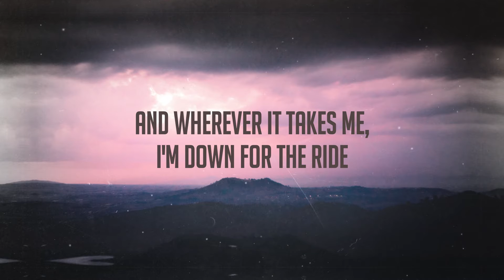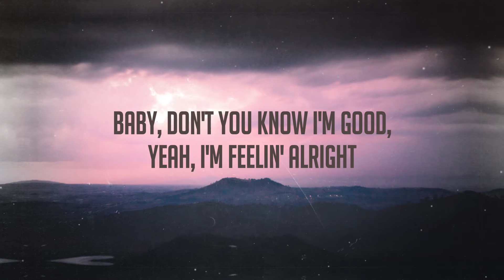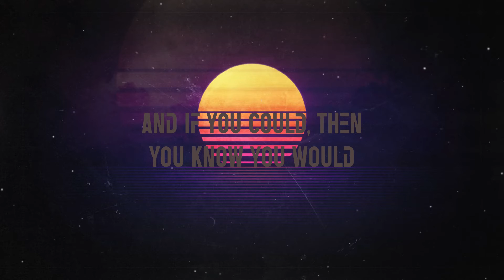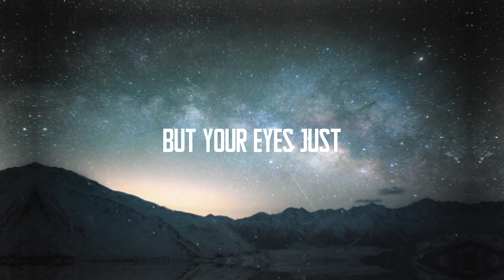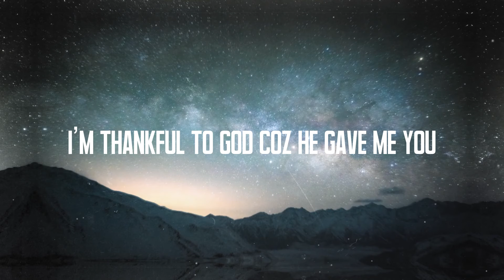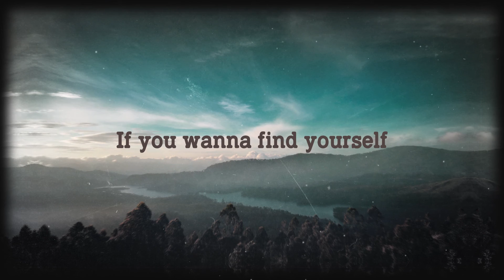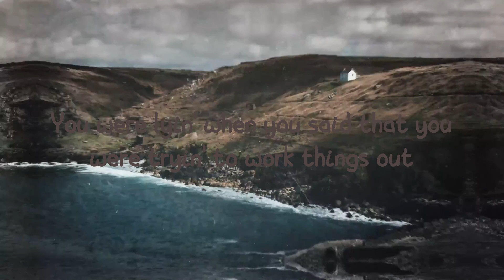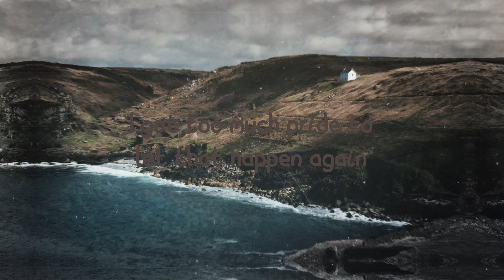I'm Good (Blue)David Guetta & Bebe Rexha(Lyrics)💤